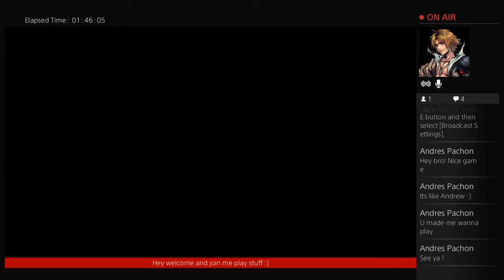Final Fantasy X-2 Stream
Felt like playing FFX-2 Come join